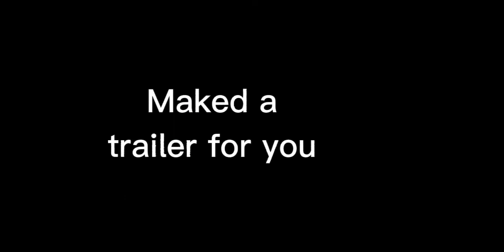Our 2021 (end) Trailer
we wish everyone a earlier christmas & 2022 😁✨🎄🎉🎊
my bff tiktok : Your_L0cal_Foxy
Trailer creator (s) : me and my bff